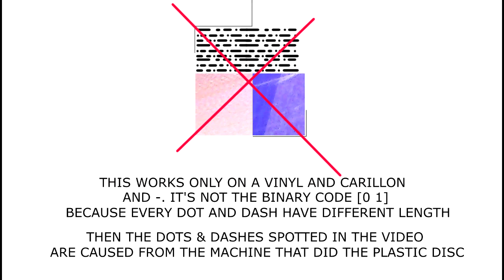- [Things At Microscope] - Magnetic Surfaces - CD, DVD, Credit Card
TAM - [ THINGS AT MICROSCOPE ] -
MICROSCOPE: GVESS 1000X 8 LED 2MP | Only 22€ in EUrope
ZOOM LEVEL: 0X ◢ 1000X
SUBJECT:  Magnetic Surfaces of CD - DVD - Credit Card

- [LINKS] -
t-shirt, sweatshirt, cover & more: timetravelerstore.spreadshirt.it